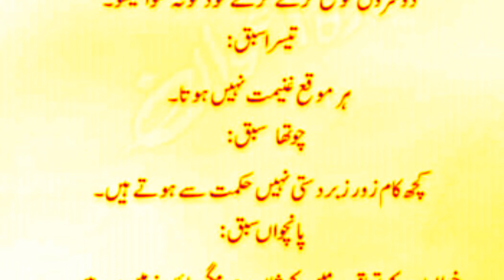Aik tasweer main 5 sabaq moral story short video facts Did You know?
quotesAik tasweer main 5 sabaq moral story short video facts Did You know?

Facts
Urdu facts
hadith
hadees
hades e nabvi
hadees Sharif
Hazrat Muhammad
Quran
Islam

Credit For Background Nasheed:
Song: Unknown
Artist:Unknown